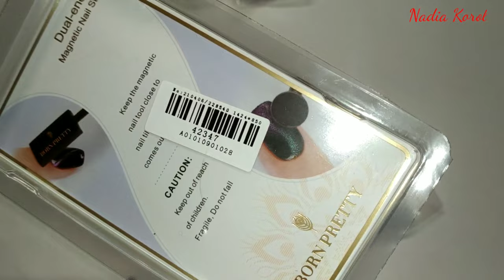распаковка посылок с Алиэкспресс 📦 🏡 для ногтей 👀 гель лаки / born pretty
BORN PRETTY 1 Bottle Sunlight Sensitive Cat Magnetic Gel Auroras Shining Soak Off UV Gel Polish

BORN PRETTY 1 Bottle 7ml 2021 New Trend Colors Series Gel Colorful Soak Off Manicuring UV Gel Polish

На Алиэкспресс